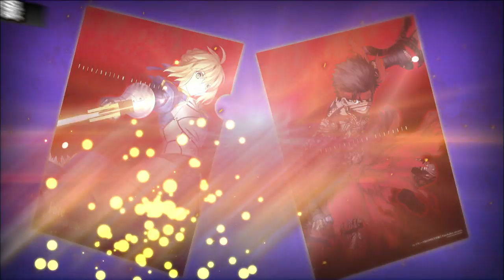『コンプティーク 2014年6月号』発売CM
コンプティーク 2014年6月号
2014年5月10日発売！！